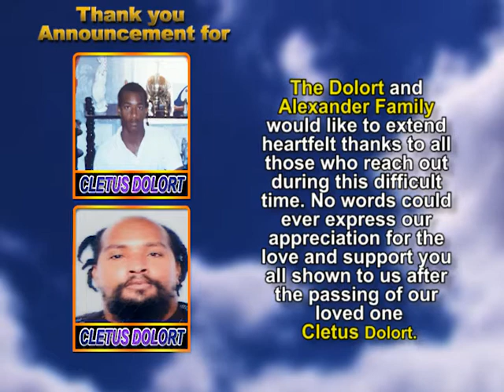Cletus Dolort THANK YOU